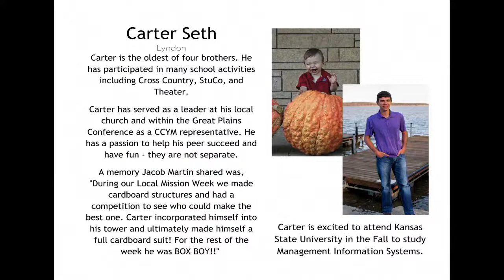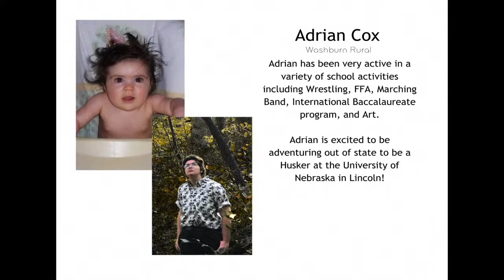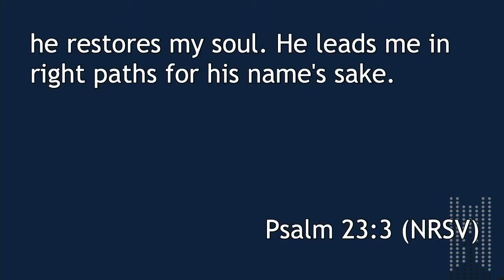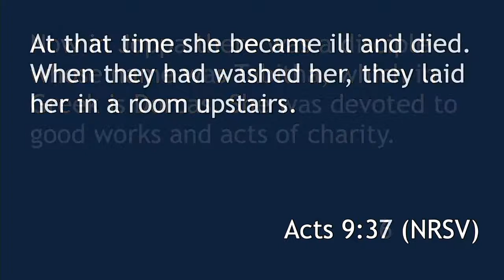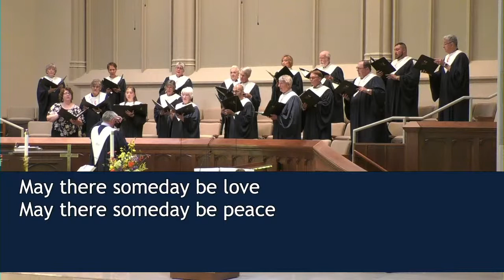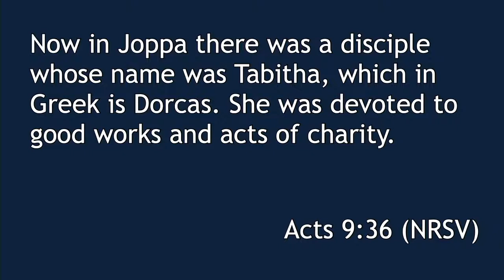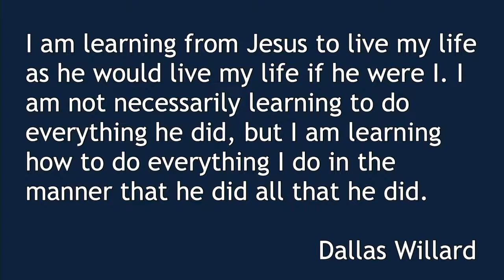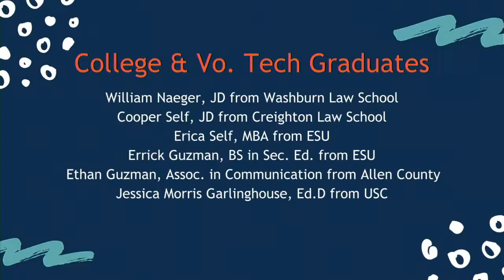5-8-2022 Imitators of Christ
Jeff Clinger delivers his message, Imitators of Christ.